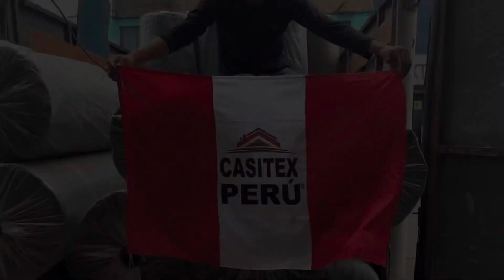ALFOMBRAS Perù san Miguel | Alfombras miraflores | Tienda de Alfombras Lima Perù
Alfombras para piso , alfombras peru san Miguel . Alfombras baratas en Lima, tapizones para piso